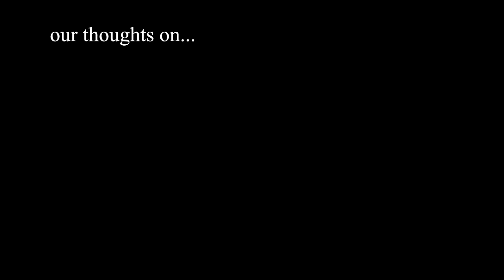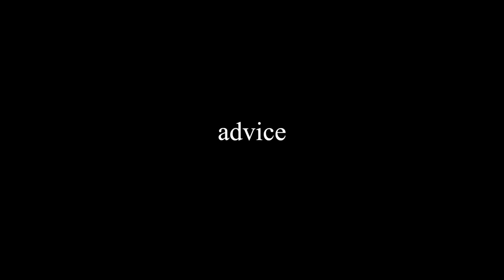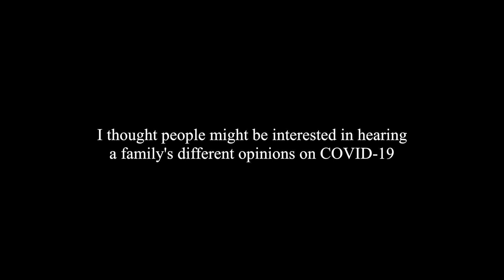A Family's Thoughts on COVID-19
I came up with a couple questions about the coronavirus and decided to interview my family members. I thought it would be interesting to compare all of their views on it and see how different things may be in a week or month from now!